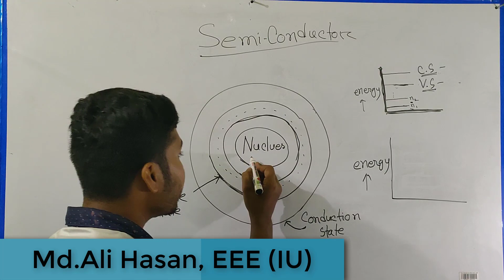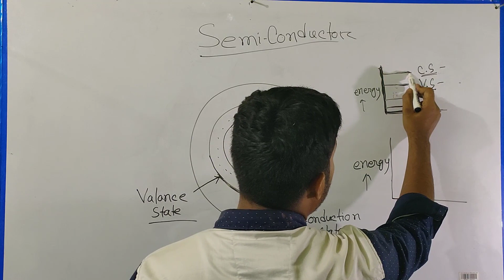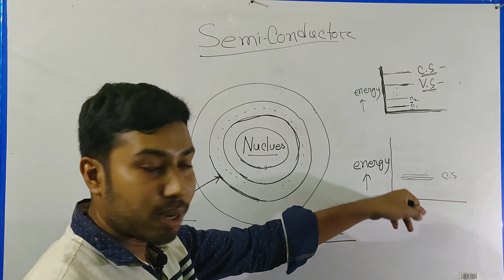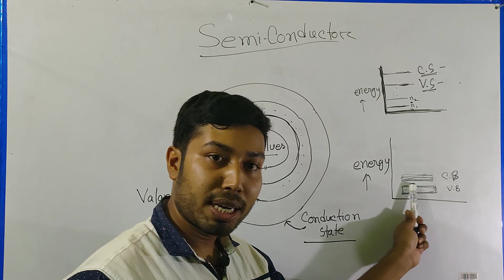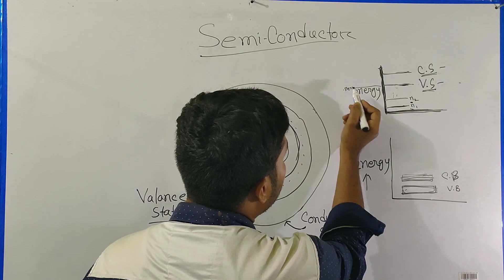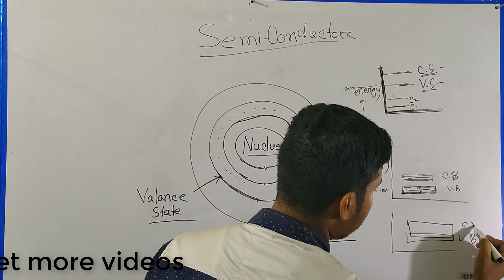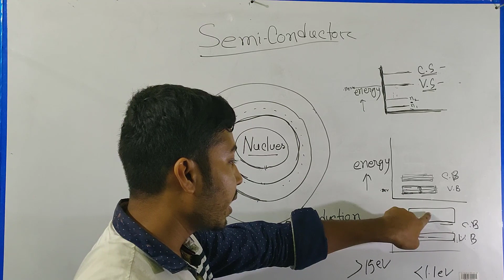what is semiconductor ? How p type and N type semiconductor is formed Basic electronics part 01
Discussion about basic electronics.

 Lecture -01
Topic : Semiconductor . types of semiconductor .

Hi! This is very helpful video for you. Its  about semiconductor. So after watching this video you will be able to know what is semiconductor valance band , conduction band , energy level,  band gap and P-type and N-type semiconductor.
Definition of P-type and N-type semiconductor. How P-type  semiconductor is formed and n – type semiconductor .